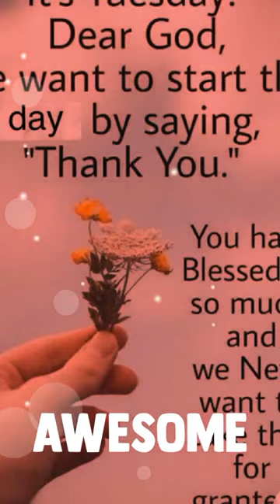Just After ELECTION..🇰🇪